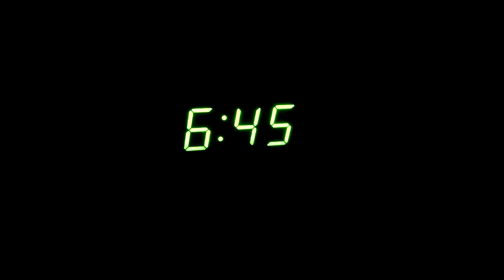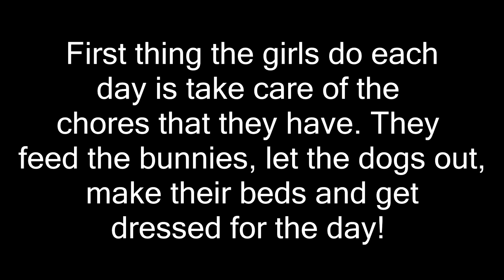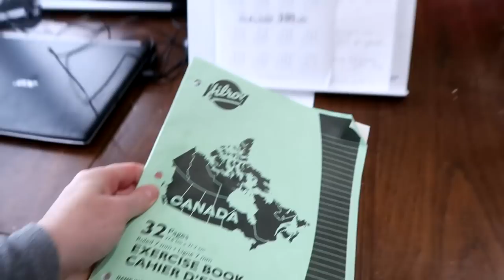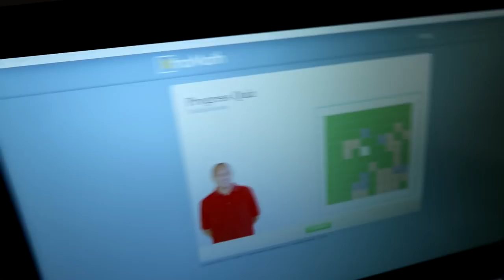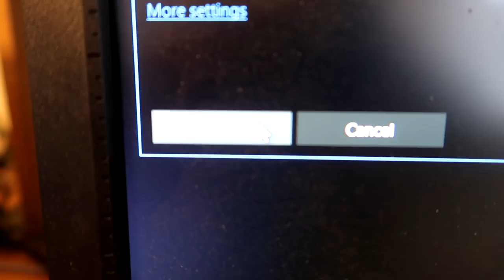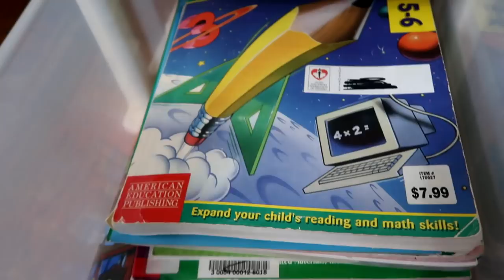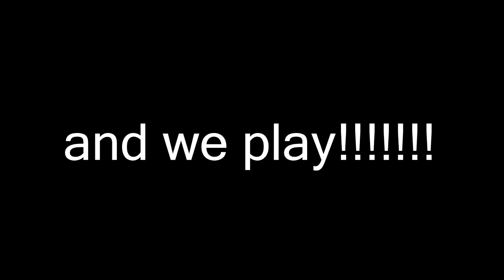OUR HOMESCHOOL DAY!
DaybyDayVlogs
110 North Front Street - A3,
Suite #213
Belleville, Ontario, K8P 0A6
Canada